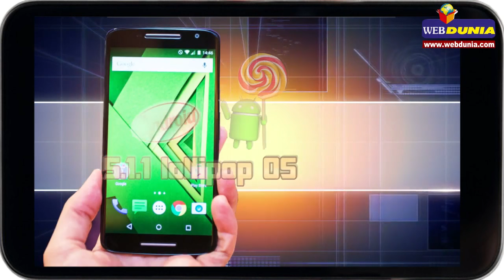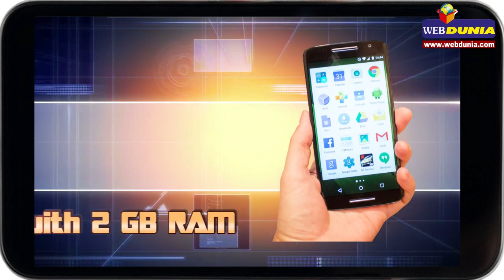मोटो एक्स प्ले, ये हैं खास फीचर्स...: Mobile Review: ‘Moto X Play’